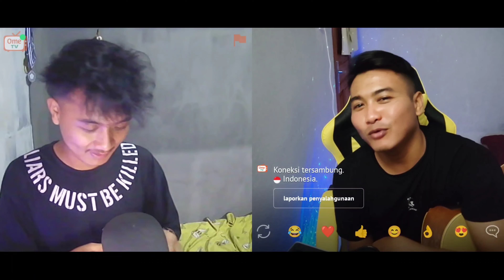COSPLAY JADI ORANG MALAYSIA - OME. TV INTERNASIONAL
Ayo bantu sama sama kita bangun channel ini.agar  mendukung dan lebih semangat lagi buat konten selanjutnya.. Terimakasih semua.. 🙏🙏